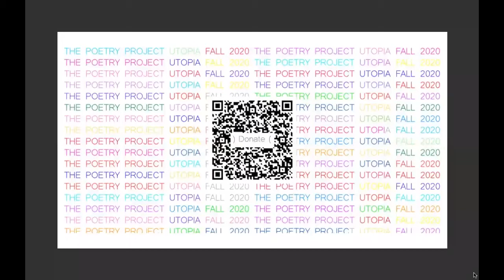Joselia Rebekah Hughes & Jimena Lucero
Joselia Rebekah Hughes and Jimena Lucero challenge the borders between artistic mediums and genres as they also complicate clear distinctions between art-making and embodied, daily life-making. Their work each in different ways does not only represent an act of creative care for both the self and community but is itself an act of care, a step towards learning, healing, and transformation.

With guest introductions by Cyrée Jarelle Johnson and Akeema-Zane